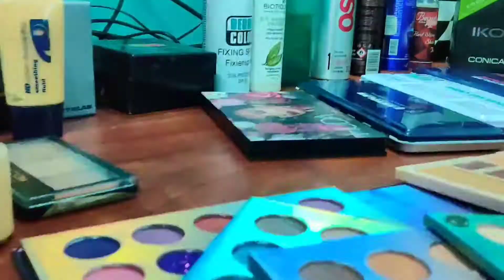Bridal reception HD makeup